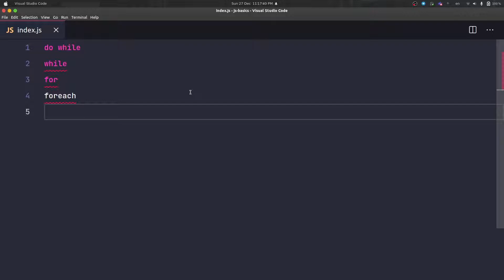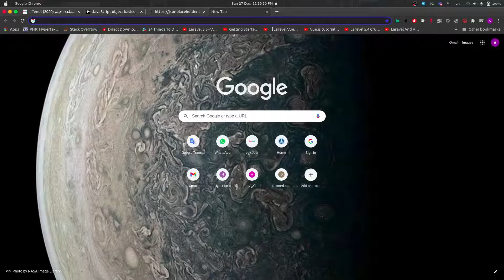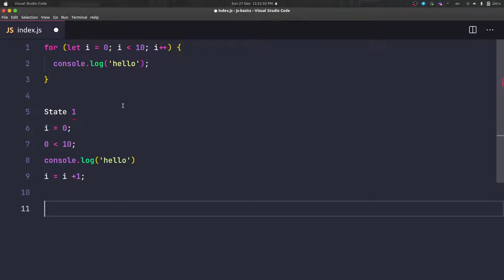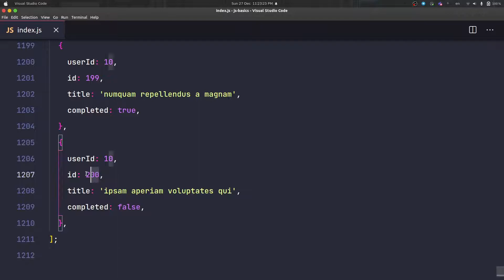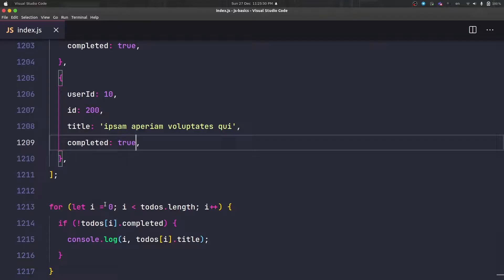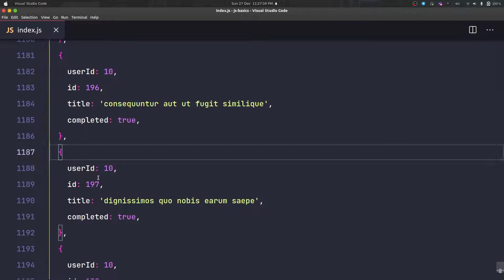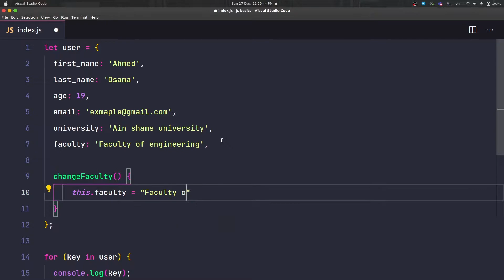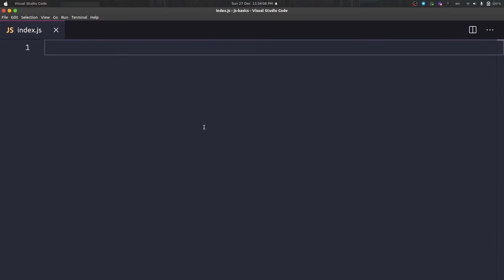[Beyond JavaScript - in Arabic #21] - For Loop In JavaScript